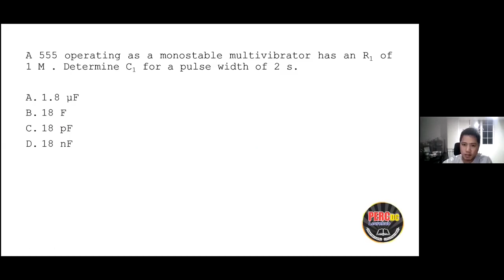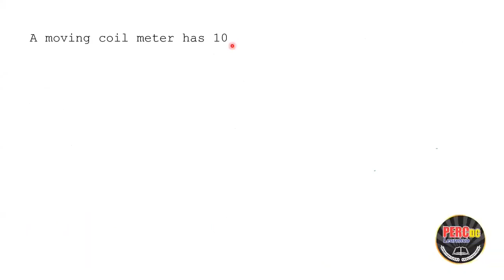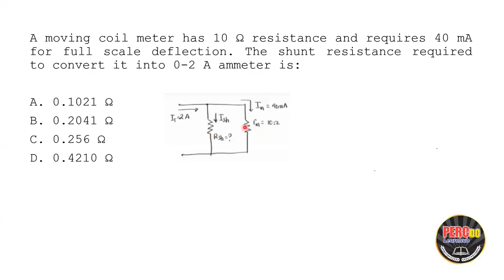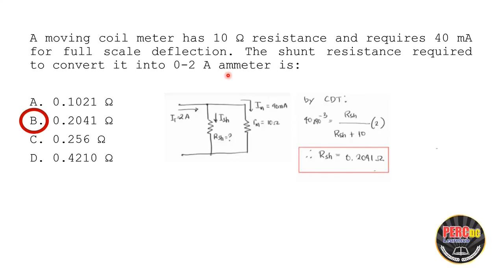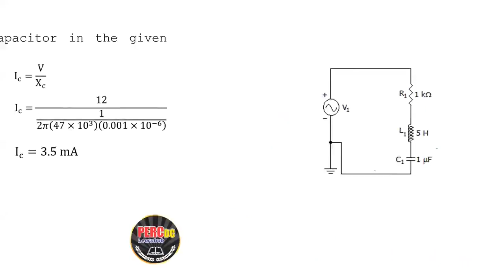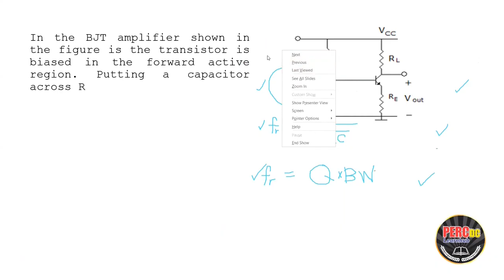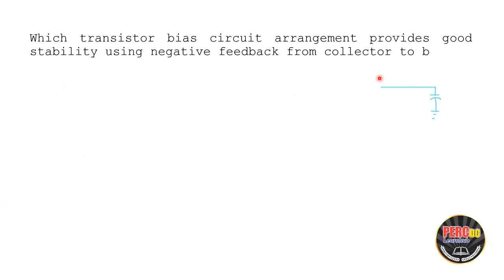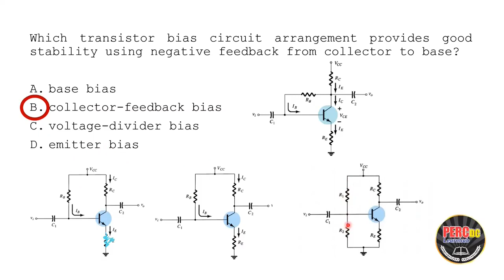BST ELEX 1 Part 1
ECE BST Review - Electronics part 1